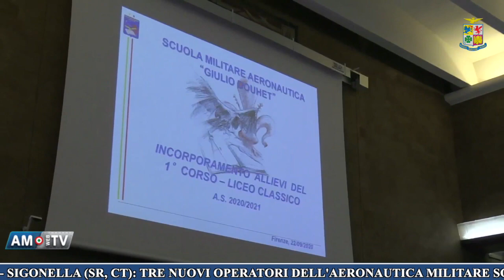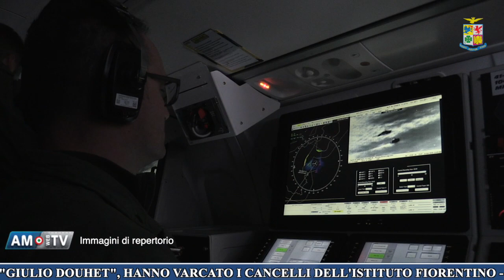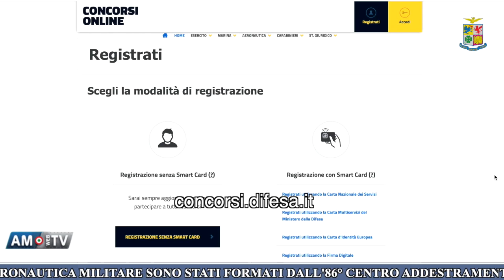Nuovi ingressi alla Scuola Militare Aeronautica Giulio Douhet - Video News Aeronautica Militare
Questa settimana, a Firenze, gli Allievi del 1° Corso della Scuola Militare Aeronautica Giulio Douhet hanno varcato le porte della scuola e iniziato questa nuova avventura nel mondo dell'AeronauticaMilitare mentre, a Sigonella, sono stati formati nuovi operatori tecnici di bordo del pattugliatore marittimo P-72A.